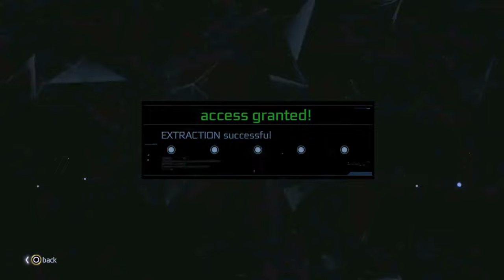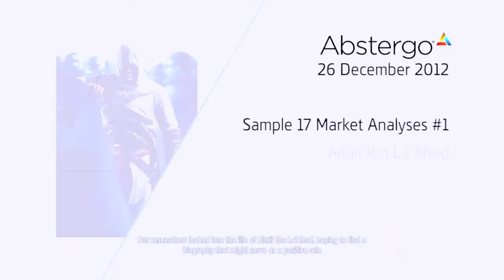Assassin's Creed 4: A Thrilling Experience PT 117